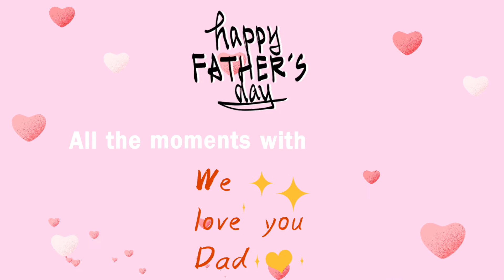Happy Father’s Day daddy Michael.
Thank you for everything you’ve done for our family. We love you so much!